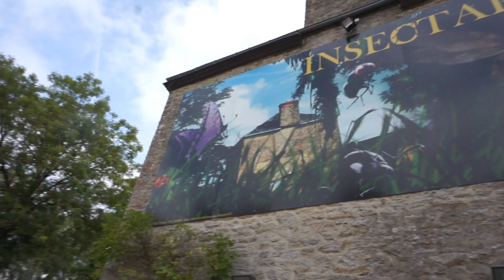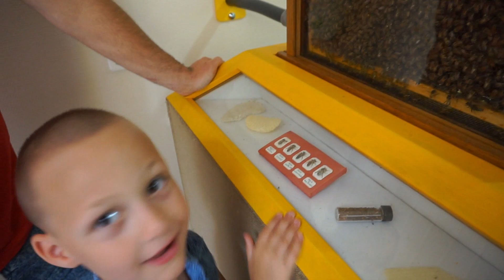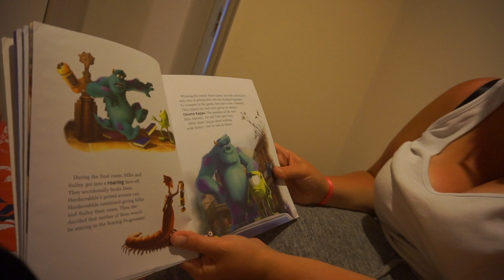THE BOYS GOT TO HOLD SOME INSECTS!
What a fantastic day we had! Saw some amazing things and the boys got to hold some stick insects!

Thank you so much for all your support WE LOVE YOU! Hope you all enjoy watching & Don't forget to hit that big T H U M B S up button 👍🏽 and don't forget to 💁🏻 S U B S C R I B E :)

⇨ Thewestfamilyy
⇨ thewestfamilyy
F A C E B O O K
S N A P C H A T
⇨ Thewestfamily6
F U Z I A

C H A N N E L M U M

Connect with Samantha
T W I T T E R
⇨Samanthawestofficial